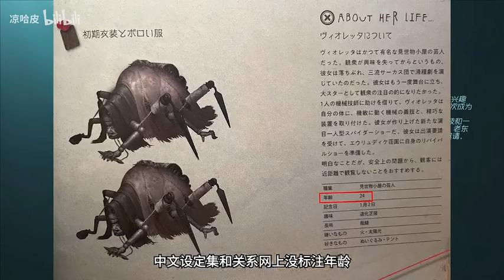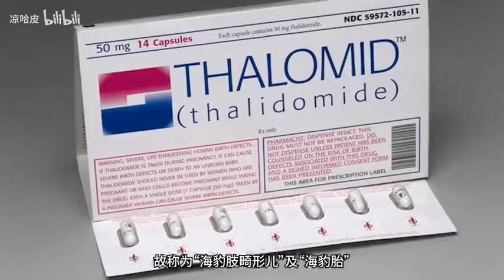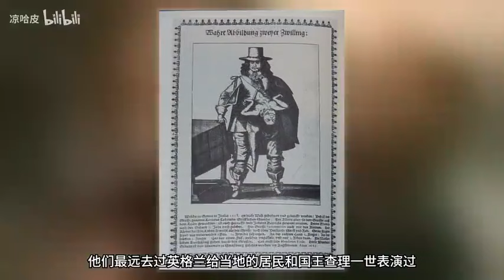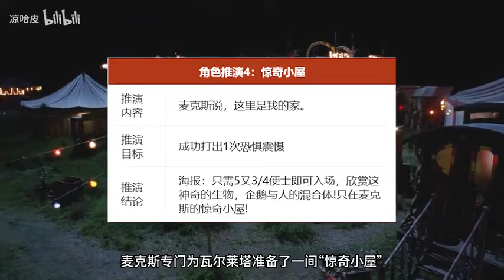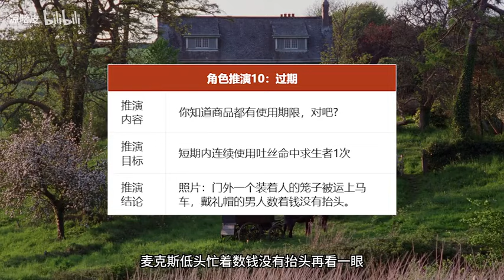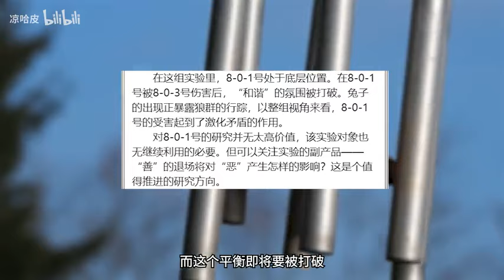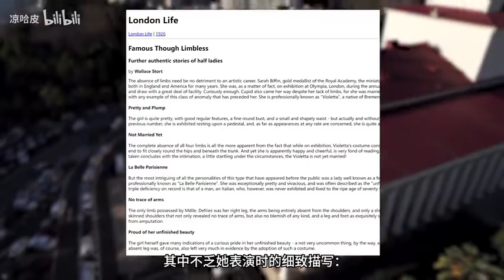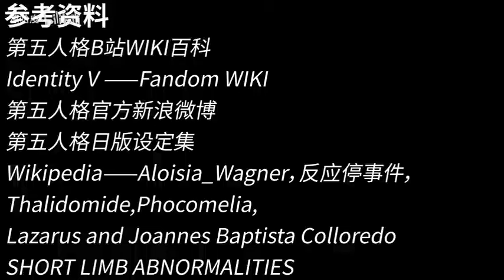蜘蛛——冰冻之心，纯白无瑕【第五档案馆】